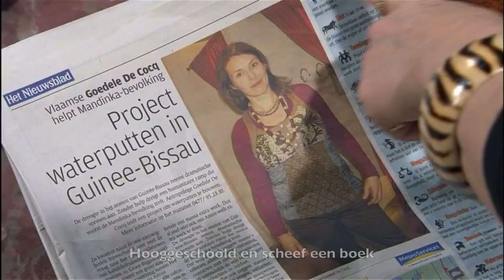GOEDELE (Alors On Danse - Stromae)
Een liedje over Boma zijn 'Petit Chat' mocht zeker niet ontbreken.